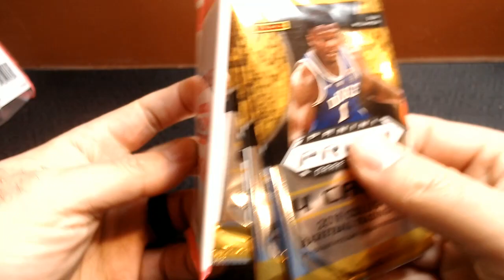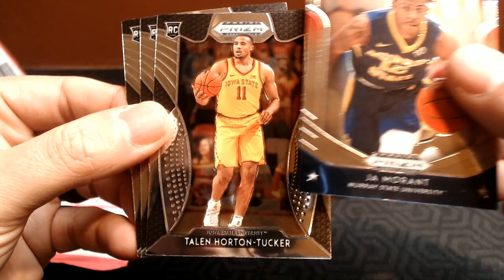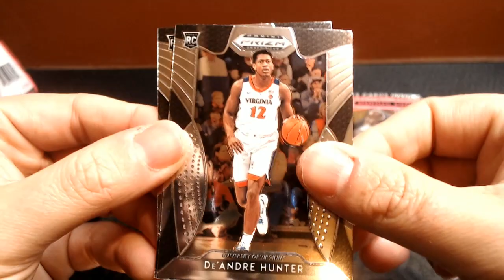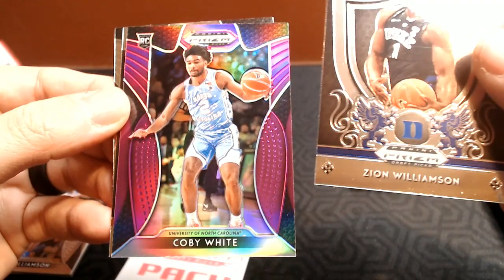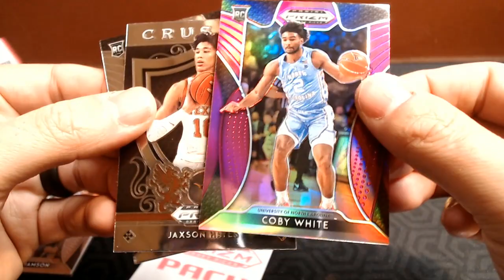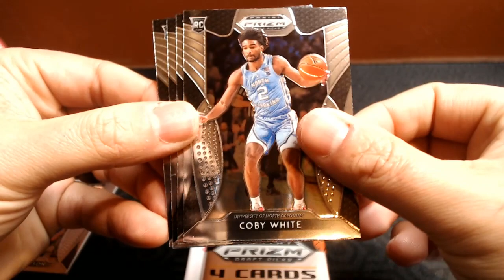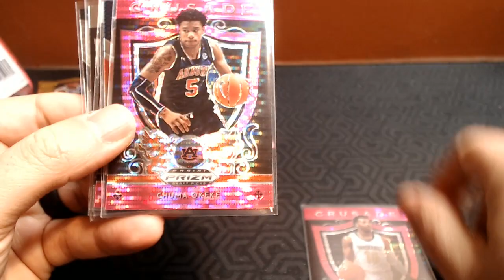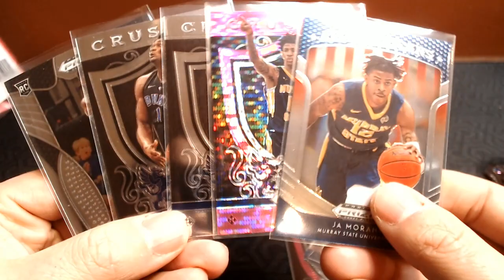Basketball Cards. You heard me. 19-20 Panini Draft Picks. Zions!!!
In what may be my only video about basketball cards, I try my hand at Panini Draft Picks.  I heard these Zions are good.  I personally am looking for some nice Carsen Edwards cards for a PC.

Let me know how I did, who I should sleeve up, and if you'd be interested in seeing more basketball.